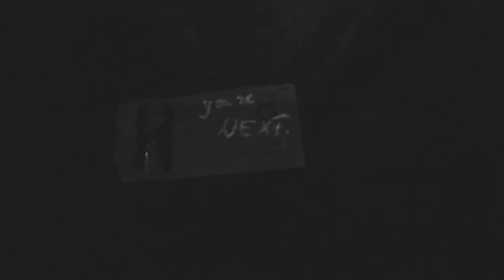Buried & Witnessed - A Frisky Bartender Short Film (Thriller)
James Hollor just recently witnesses that his brother has been murdered by a mysterious killer. he decides to go and see detective Carter and his assistant Ivan for further investigations with this case. During this dramatic pursuit for the murderer, lots of suspense builds up to finally reveal who the real killer is...